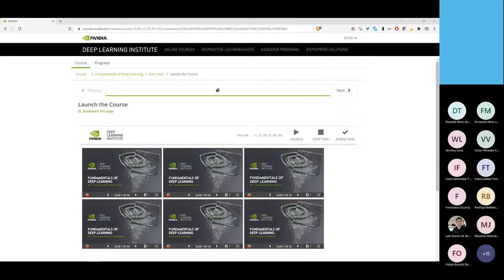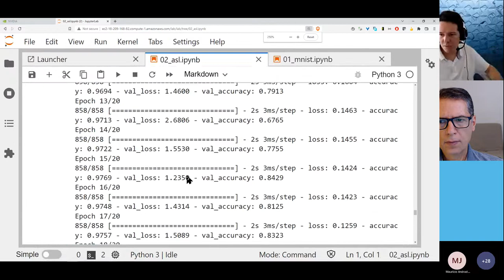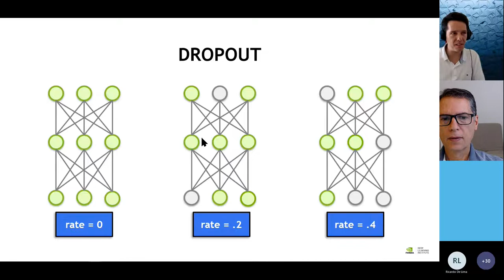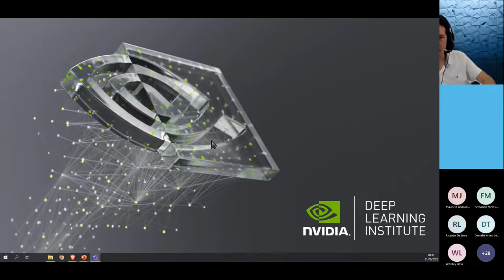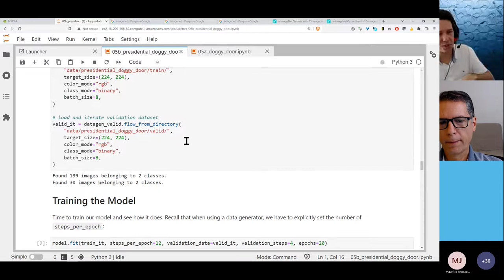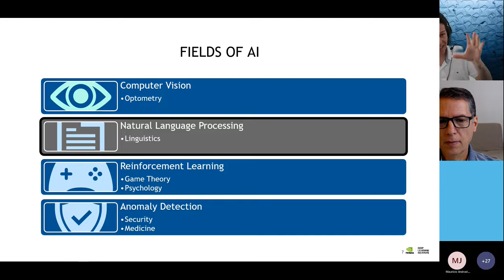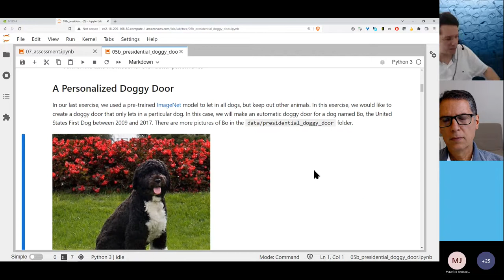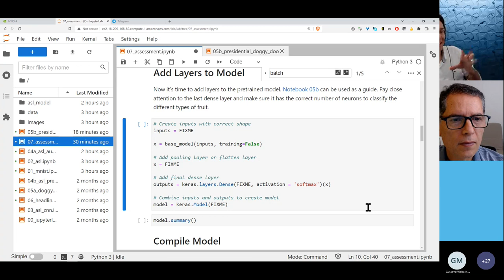Aula 2 .1 Fundamentos de Deep Learning, certificação nVidia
Curso de Fundamentos de Deep Learning, com material da nVidia para certificação, oferecido gratuitamente em 20/06/2022 para alunos da UnB.

Aula 1.1 - 3h30
Aula 1.2 - 30'
Aula 2.1 - 3h30